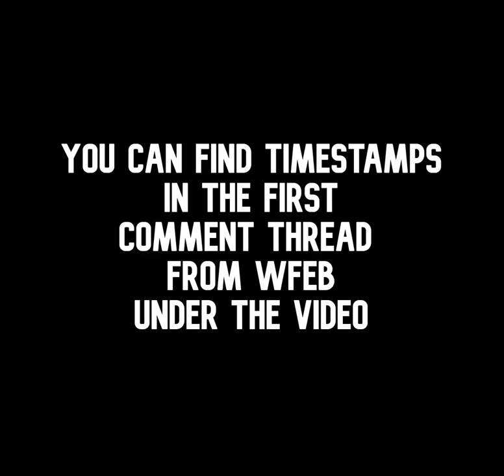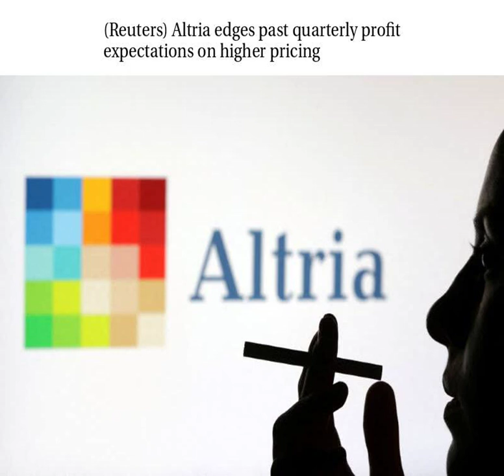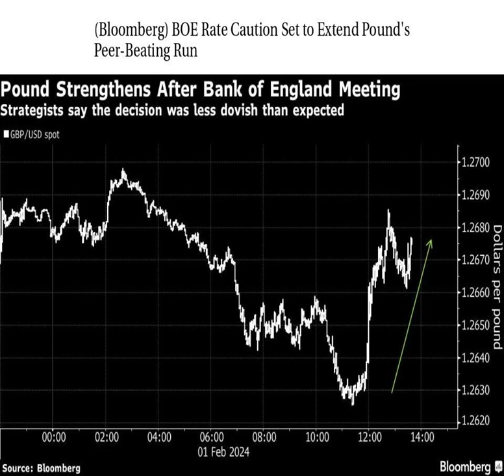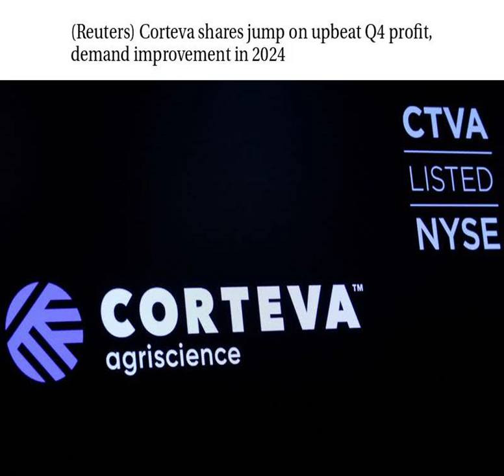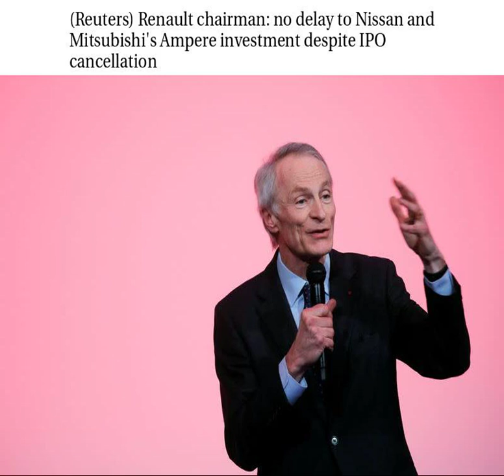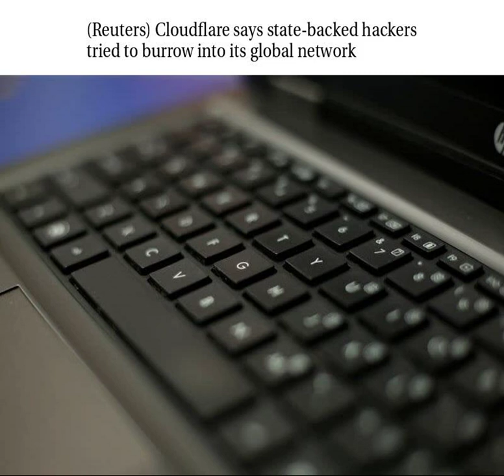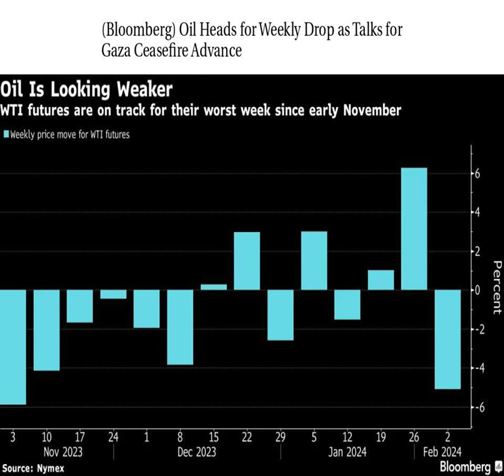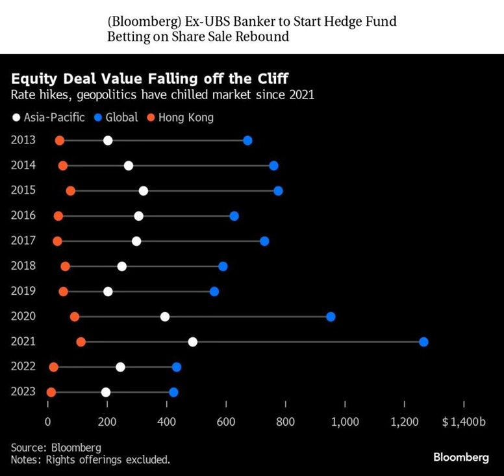Worldwide Finance/Economic/Business Daily News 2/2/2024